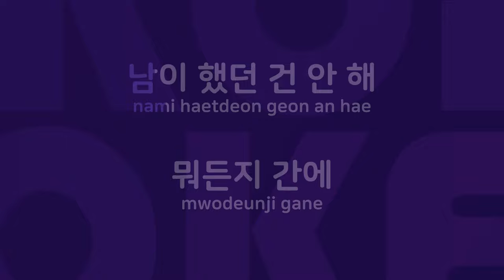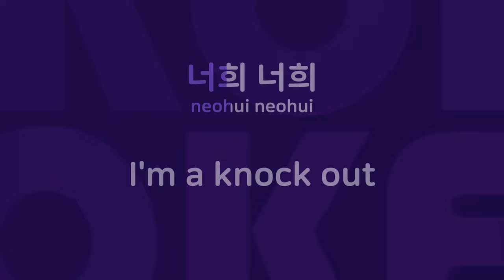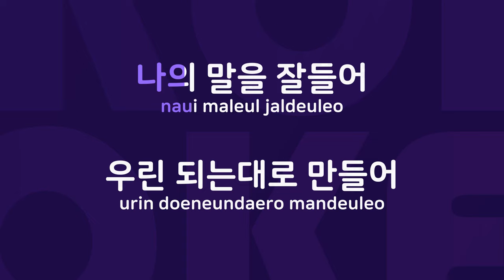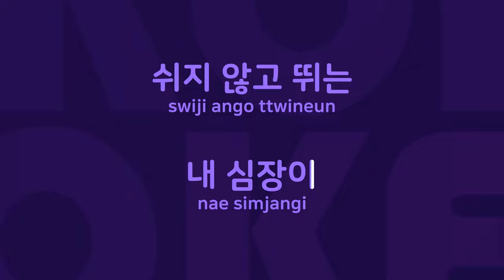Hot 뜨거 : Originally Performed By 원타임 Karaoke Verison